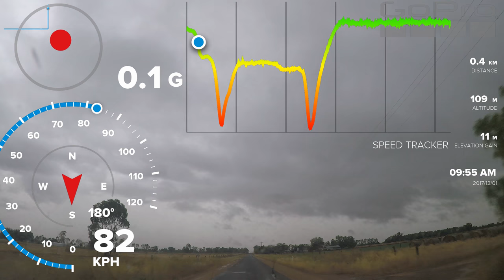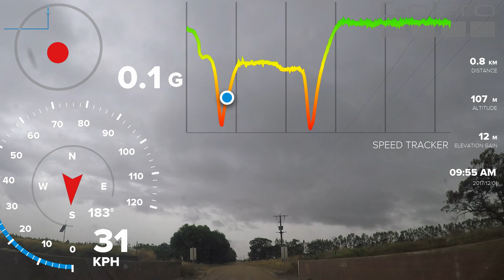Australian Magpie Bird V Car - Close Call - Near Miss - Survives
I was out Chasing a thunderstorm with my Wife when I spotted a group of Magpies ahead on the road. I lifted the throttle almost immediately upn seeing them. One magpie who was a little slow to get away couldn't decide wether he wanted to go left or right. All the time I am closing in on him. I soon realized he was nbot going to get out of the way and so I hit the brakes. I hit them just hard enough that the ABS sytem came on momentarily. Our Dogs also got thrown forwards a little. The magpie made it out un scathed. He had about 30cm to spare off of the front bumper.

BIRDS DO NOT ALWAYS GET OUT OF THE WAY - BIRDS CAN NOT FLY WELL WHEN THEY ARE WET - BIRDS ARE NOT VERY FOCUSED ON THE TRAFFIC DURING NESTING/MATING/BREEDING/REARING SEASONS PLEASE LIFT YOUR THROTTLE WHEN APROACHING BIRDS ON OR NEXT TO THE ROAD. BIRDS OFTEN TAKE DAYS OR WEEKS TO DIE. THEY OFTEN DIE IN AGONY ALONE ON THE SIDE OF THE ROAD. THINK ABOUT IT!